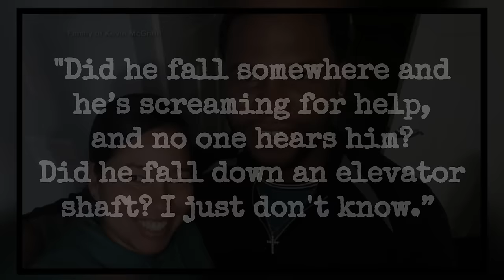Could These Cases Be Related? | Kevin McGrath, Sigmund Ropich & Jaylen Hill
On Monday the 4th of September last week, a 26-year-old man named Kevin McGrath, was aboard a Carnival Cruise ship in Florida, when he mysteriously disappeared…

TIME STAMPS:
0:00 - Introduction
1:02 - Background
1:53 - Disappearance
3:27 - Investigation
6:54 - Theories
10:16 - Final Comments